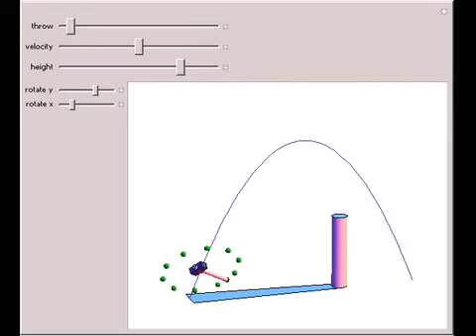Throw a Hammer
Throw a hammer and observe how it rotates around its center of gravity as it flies along a parabolic trajectory. A cylindrical target is shown as a visual aid, which can be used for target practice as well.